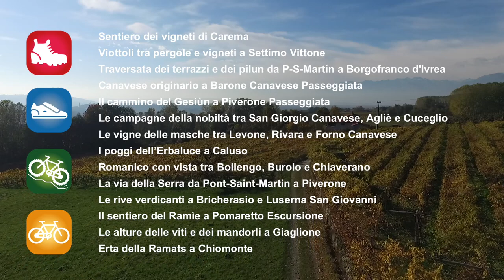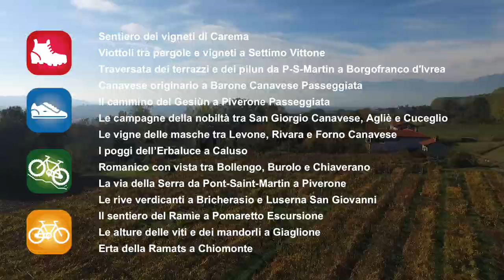Camminando e pedalando nei vigneti alpini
Si conclude una parte del  progetto europeo interreg-Alcotra  V.i.A. "strade dei vigneti alpini" relativo ai percorsi nei vigneti. Sono 14 percorsi, sui sentieri della Città metropolitana di Torino, dove si producono vini speciali. I sentieri sono stati individuati per camminatori di ogni livello, per ciclisti e mountainbikers.